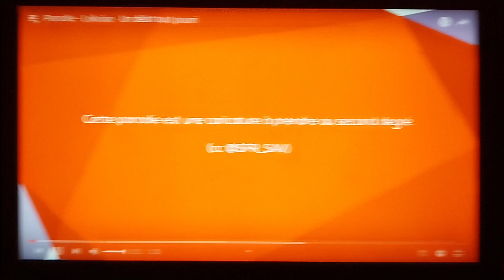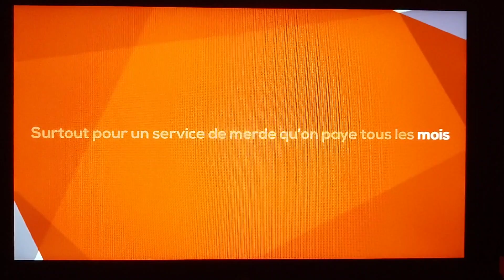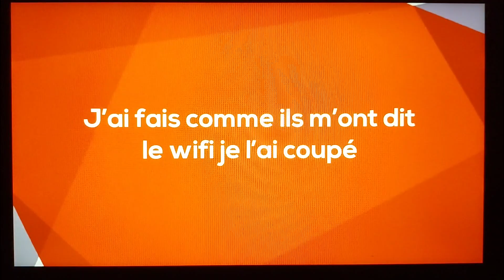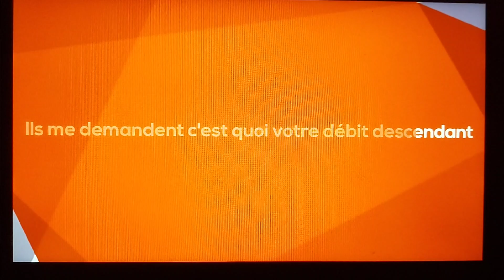Parodie Lokoise Un débit tout pourri